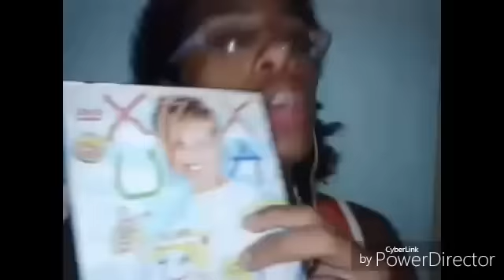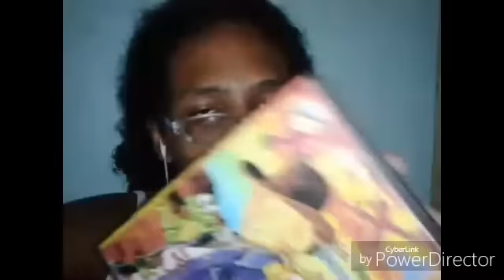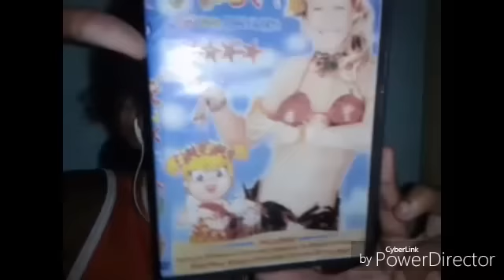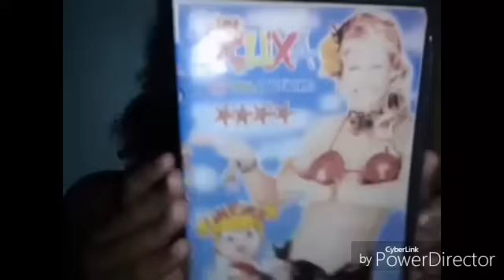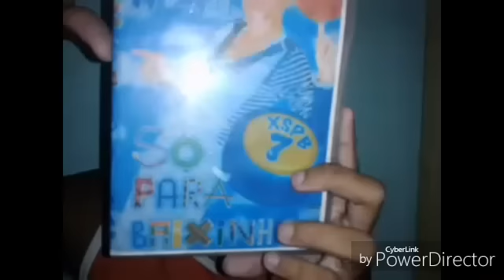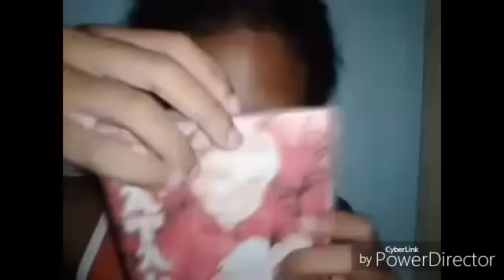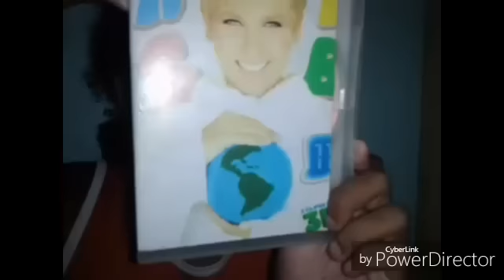Maykon Reviews-6° Episódio: Evolução do XSPB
Nesse vídeo eu estou fazendo a cronologia do "Xuxa Só Para Baixinhos", da Xuxa.

Esse também foi editado no PowerDirector.